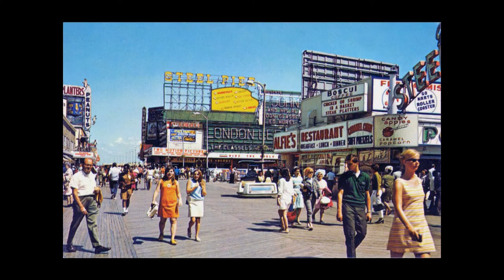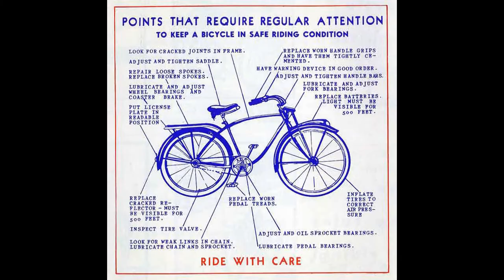Terrance Joseph- Tandem Bike (Official)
Here is the first official single from my album 'US-60' which will be released on 12/10/13.

TerranceJoseph.bandcamp.com
Soundcloud.com/terrancejoseph

I gave my shovel and my mower to my neighbor, when I left Arizona.
Now I'm bathing in the sunshine, sipping on some moonshine,
playing in the water with you.
I'd try to kiss you but I'm nervous, maybe later, I'll build up my courage.
When the moment feels right, I will look you in the eye
and ask if you would like to go for a ride.

On my tandem bike, there's no need to worry
number one of my concerns is safety.
Just wear your helmet, and when you get tired
you can leave all of the peddling to me.
Lets take a ride on my tandem bike.

Call up your mother and your father for a favor
when we get a flat tire.
It's too bad nobody answered but now I get to have you
for at least an hour.
We drop the wheel off at the bike shop, hang out on the boardwalk,
watch a man eat fire.
And when the moment feels right I will look you in the eye

The video clips in this video are from a Canadian bicycle safety film entitled "One Got Fat".  They were created by:

Script and Direction: Dale Jennings. Photography: Max Hutto. Art Direction: Ralph Hulett. With Dick Hutto, Janice Powell, Lucie Hagens, Ralph Hulett, Clyde L. Johnson, Dave Hembree, Colleen Hutto, Charles Hagens, Kevin Lindsay, Dan Whitehead, Don Moody, Diane Chambers, Shirley Hulett.

All photographs were taken from the internet.  I do not own or claim to own any of them.